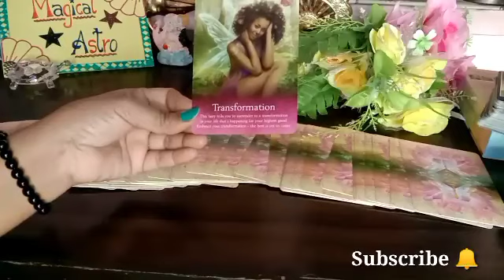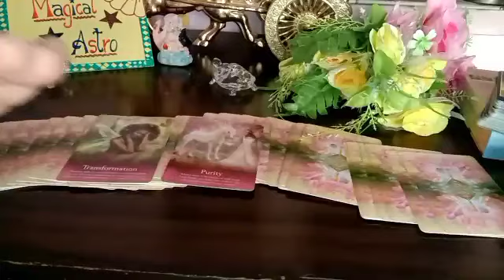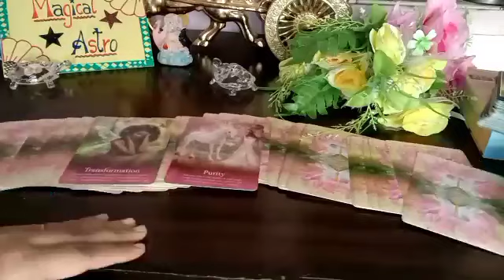Aapko Good News Milegi#AngelicGuidance#Magicalastrotarot#Shorts#Youtubeshorts#Timeless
🧚Angel number444kyu dikhai dete hai

🌺Not Free🌺

📝You can pay through Paytm/ G Pay

📢📝Note :-
          1) Personal Tarot Readings are for Guidance and solely to the responsibility of the querent !
2) Energies can change anytime.
3) Please take professional help for serious issues.
4) Charges can change anytime without any prior information.

     Peace Out ✌️